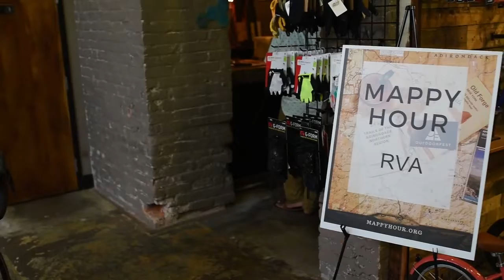Inside Mappy Hour: Changing the Face of the Outdoors, Presented by Sierra Nevada Brewing Co.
More and more women are getting involved in the outdoors and changing the face of the outdoor community. It’s inspiring to see so many women out hiking, biking, paddling, climbing and more.

One organization here in Richmond is helping to promote further involvement and empowering women by teaching new skills while also providing an avenue for creating new friendships. This group is the non-profit organization Women’s Multisports of Richmond. Watch the video to learn more.

Thank you to Carytown Bicycle Company for hosting, Travis for the video and of course, Sierra Nevada for the cold brews!